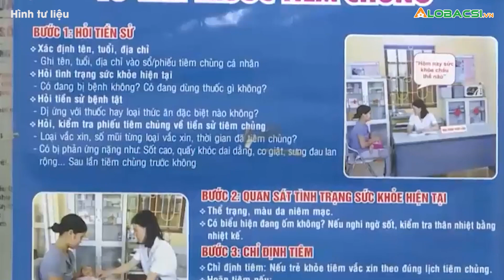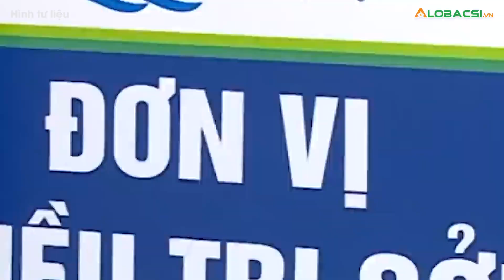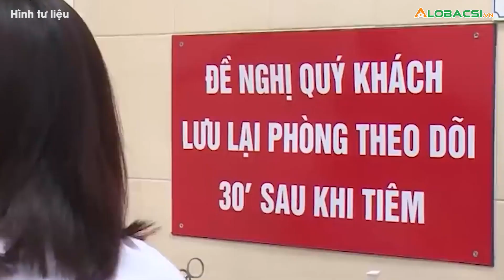Đau Xót: Cha Mẹ Sợ COVID-19, Bé Trai Phải Cắt Bỏ Tinh Hoàn